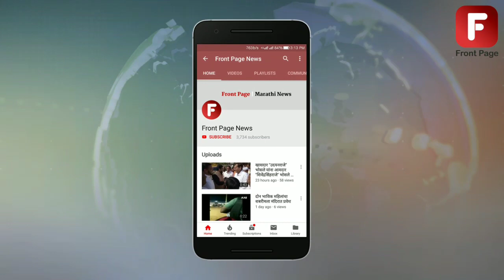इस्लामपूर -तासगाव एसटीला अपघात; महिला गंभीरः ३५ प्रवाशी बचावले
वाळवा- इस्लामपूर मार्गावर इस्लामपूर -तासगाव एसटीला(एम.एच.१२ सी.एच. ७६५९) अपघात झाला. मंगळवारी सकाळी ११ वाजता एसटी पलटी झाल्‍याची घटना घडली. यामध्ये एकवृद्धा गंभीर जखमी झालीआहे.भागीरथी गणपती माळी (वय ७५ , मु. पो. पारगाव,ता.हातकणंगले) असे जखमी महिलेचे नाव असून त्यांना उपचारासाठी रुग्णालयात दाखल करण्यात आले आहे.

वाळवा फाट्यापासून १ किमी अंतरावरील पोल्ट्रीफॉर्म शेजारी असणाऱ्यावळणावरती सकाळी ११ वाजताएसटी बाजूला घेत असताना पलटी झाली. या अपघातात वृद्धा गंभीर जखमी झालीआहे. या एसटीमध्ये ३५ प्रवासी होते. अपघातानंतर पुढील काच फोडून प्रवाशांना बाहेर काढण्यात आले आहे.

एसटी पलटी झाली तेव्हावाहक तिकीट काढत होते.

२० प्रवाशांना तिकीटे देण्यात आली होती. यादरम्यानचअपघात झाला. घाबरलेल्या प्रवाशांनी आरडाओरडा केला. यावेळी रस्‍त्‍यावरुन जाणारे नागरिक मदतीला धावले.

अपघाताची माहिती मिळताच, इस्लामपूर एसटी आगार प्रमुख घनश्याम पाटील व शर्मिष्ठा पाटील यांनी त्वरित भेट देऊन मदतीला सुरवात केली. अपघातात गंभीर जखमी झालेल्या भागीरथी गणपती माळी (वय ७५ , मु. पो. पारगाव,ता.हातकणंगले ) यांना हॉस्पिटलमध्ये दाखल करण्यात आले.तर अपघातामुळे सुमारे २ तास दोन्ही बाजूंनी वाहतूक खोळंबली होती.